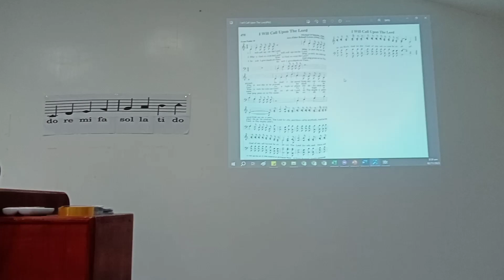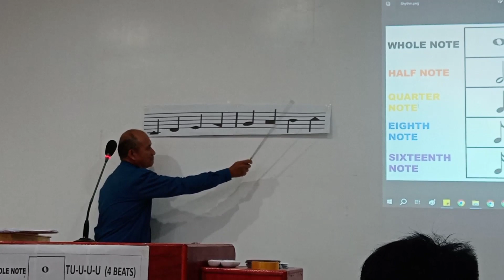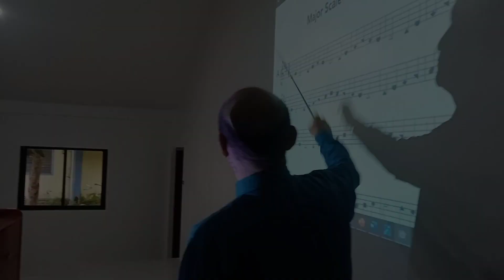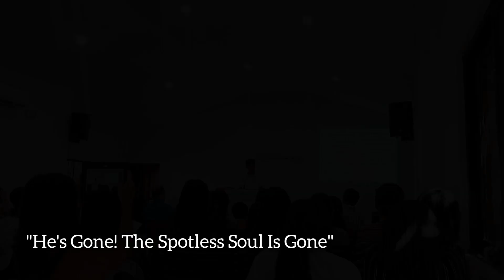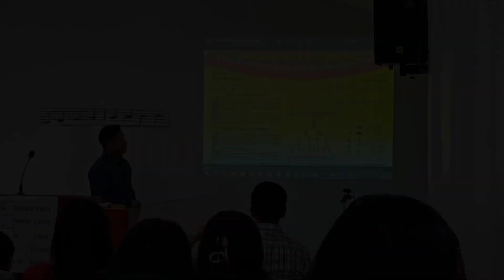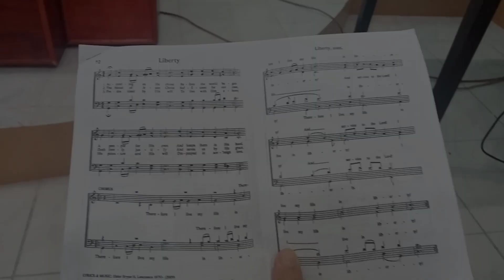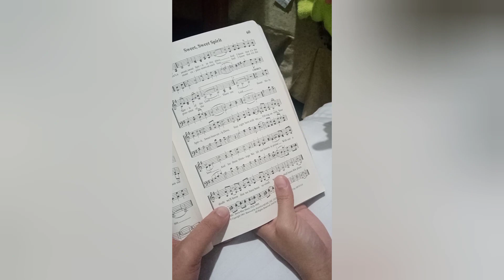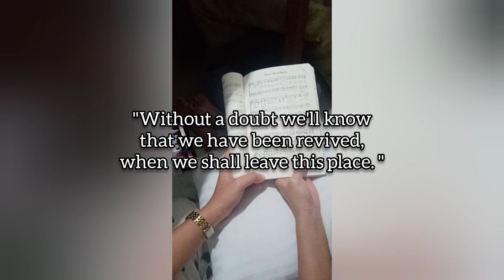Day 2 Guimaras Singing School 2023